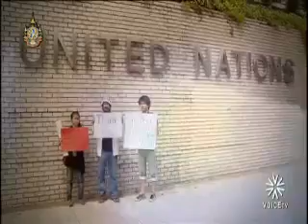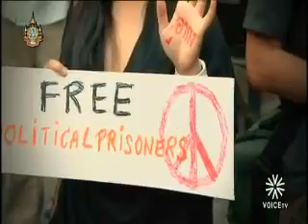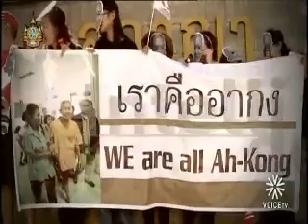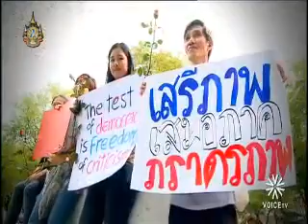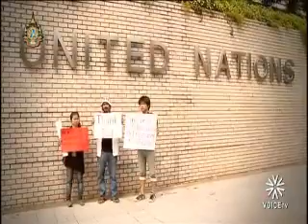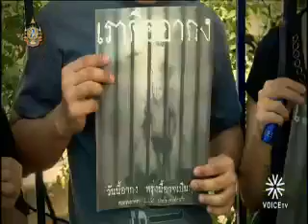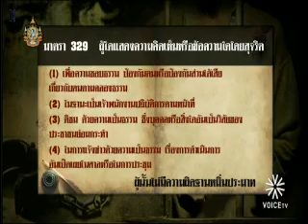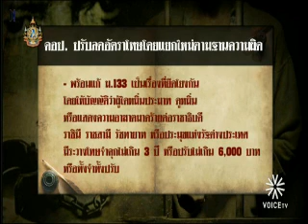เปิดร่างแก้ไข ม 112 ของนิติราษฎร์ intelligence 13 01 55